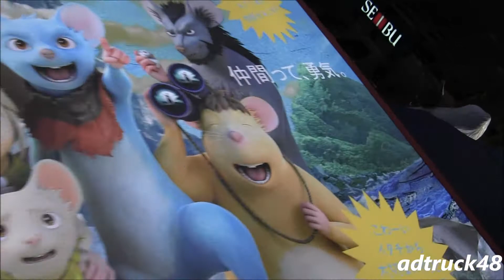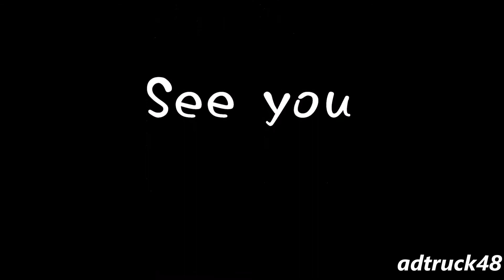ノロイがライトアップされた、映画「GAMBA ガンバと仲間たち」を宣伝するアドトラック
渋谷を走行する、2015年10月10日公開　3DCGアニメーション映画『GAMBA　ガンバと仲間たち』を宣伝するアドトラック。トラック後部には "ノロイ" を積んでライトアップした姿は不気味な "ノロイトラック"。